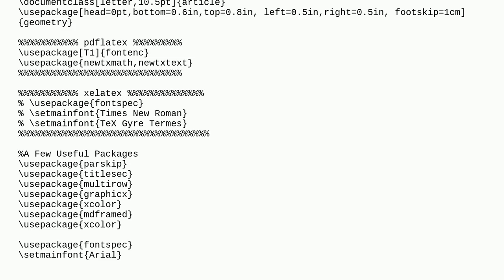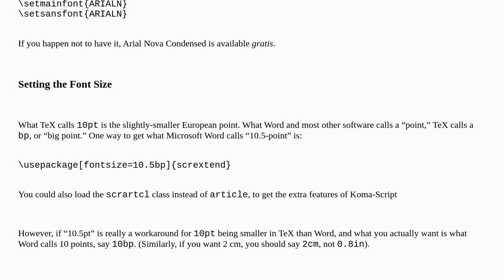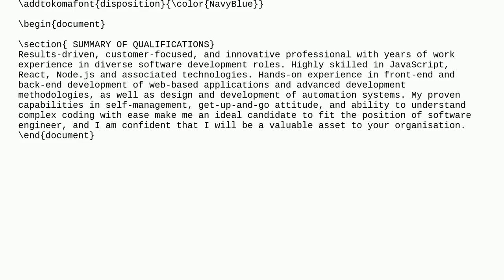Tex: How to set Arial Narrow font for my entire document with font size 10.5pt?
How to set Arial Narrow font for my entire document with font size 10.5pt?

A special thanks goes out to the community

  arial fontspec fontsize